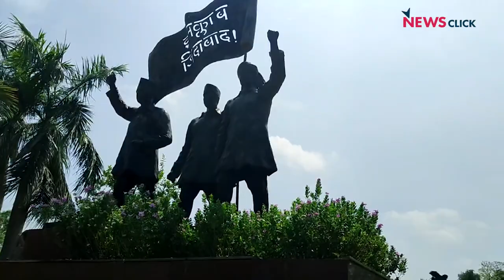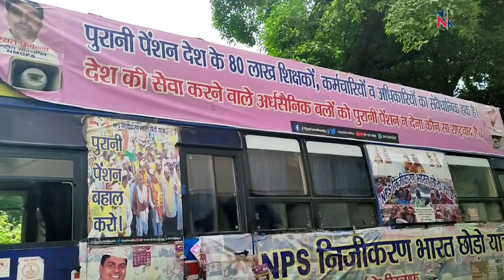दिल्ली: कर्मचारियों की NPS निजीकरण भारत छोड़ो यात्रा हुई समाप्त, यात्रा को मिला भारी जनसमर्थन!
28 जून को नेशनल मूवमेंट फॉर ओल्ड पेंशन स्कीम के शीर्ष नेता एवम अध्यक्ष विजय कुमार बंधु और उनके NPS निजीकरण भारत छोड़ो यात्रा के साथी दिल्ली पहुंचे। उन्होंने अपनी इस यात्रा का समापन गांधी समाधि और शहीद पार्क में की। ये यात्रा एक जून को चंपारण बिहार से शुरू हुई फ़िर बिहार, पूर्वी उत्तर प्रदेश, उत्तराखंड, पश्चिमी उत्तर प्रदेश मध्यप्रदेश होती हुई महाराष्ट्र में 25 जून को नासिक तक का पहला चरण पूरा किया और अंत में 28 जून को दिल्ली आकर समाप्त हुई। कर्मचारियों ने कहा ये आंदोलन रुकने वाला नहीं है आगे दिल्ली में एक ऐतिहासिक रैली होगी। देखिए NewsClick की ground report